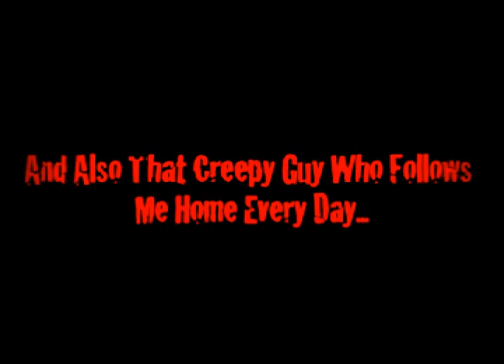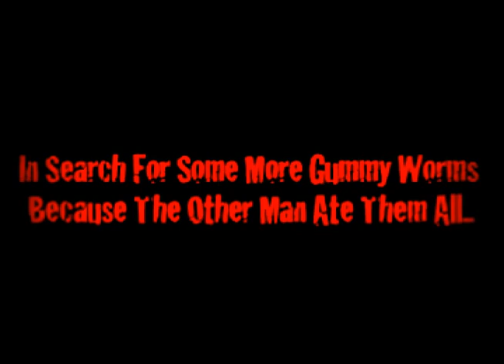One Man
And also some other dudes.
I hope you enjoy! This is just a short video my friend and i made and i thought it was good enough to upload.
Sorry about not making a video for like 2 months. I'm just really lazy.